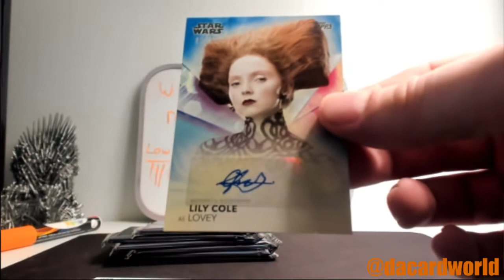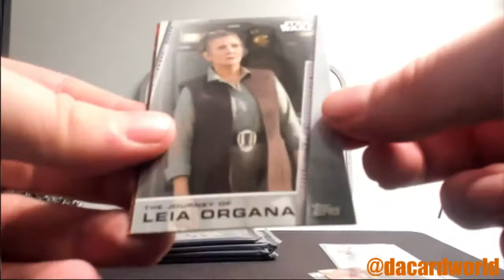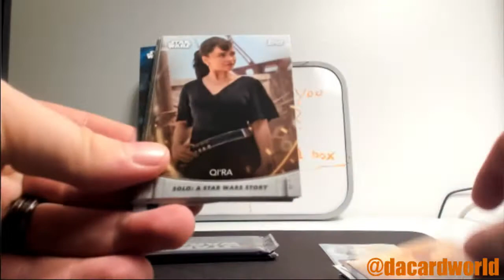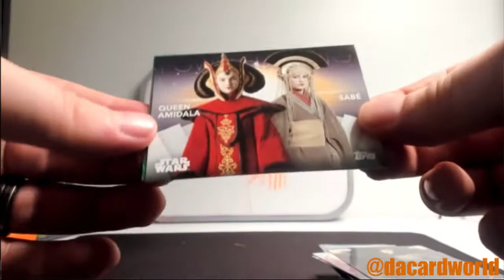Joseph's Women of Star Wars break